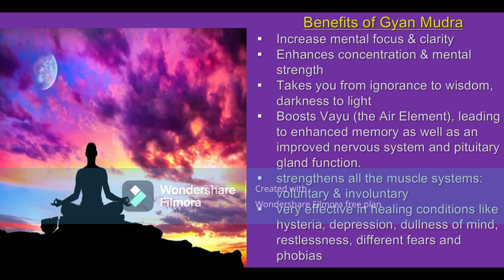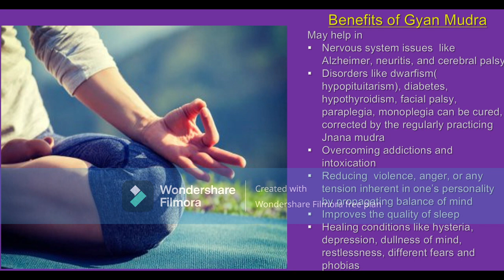Gyan Mudra, I Balance of Fire & Air Elements I Mudra for Meditation, Focus mental awareness & Peace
MH_Hastha mudra_Gyan Mudra_0124_37

Gyan Mudra-A hastha mudra to balance your Air element & Fire element-The most beneficial mudra while in meditation or to be in a peaceful and awareness state
ज्ञान मुद्रा - आपके वायु तत्व और अग्नि तत्व को संतुलित करने के लिए एक हस्त मुद्रा - ध्यान के दौरान या शांतिपूर्ण और जागरूकता की स्थिति में रहने के लिए सबसे फायदेमंद मुद्रा

Gyan Mudra
# Boost Focus, mental clarity & memory
# Meditation
Hastha Mudra
# Healthy living

LINKS OF THE COURSES FOR HEALING PHYSICAL & PSYCHOSOMATIC HEALTH ISSUES

CANCER / कैंसर
1. कैंसर से बचने के क्रांतिकारी तरीके/तकनीक
2. Revolutionary Methods/Techniques for TURN AOUND from CANCER

5. BLOOD PRESSURE: Powerful Approaches to Heal Hypertension (BP)-Basic Course

6. DIABETES: ULTIMATE BLUE PRINT TO COMPLETELY HEAL DIABETES FROM ROOT

The video covers the Enigmatic Flight to Holistic Health-thereby encompassing Complete Holistic Health- where Physical, Mental, Emotional and Spiritual health realted issues are dealt with in one form or the other. Invariably all videos will have the health explained in terms of various inputs to the body and mind- Food. Water, Air, Thoughts or any other external or internal stimulus and its affects on the body and mind and various vital life processes. The ways and means to correct the situations and lead a healthy life and life of bliss. The ultimate purpose of this channel is to live a fuller, energetc, happier, prosperous and happening life with awarness and knowing our ultimate connecting link to the universal life force energy-so that every one can lead a life of Sat-chit-Anand